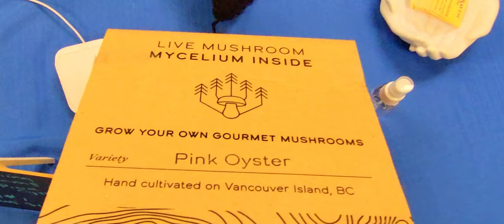I Had A Grandson Visit, I have a couple FO's and Crap Happens!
Baby Rattles
Cup Safety Eyes

14X14 Pillow Forms Canada
14X14 Pillow Forms U.S :